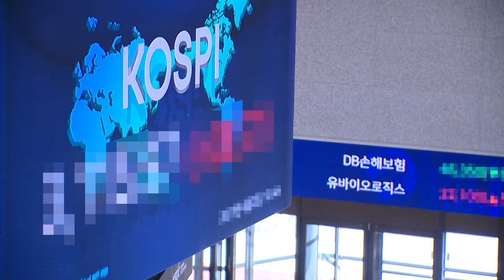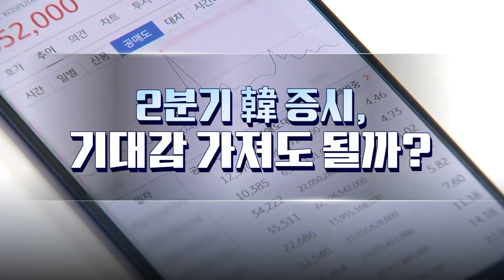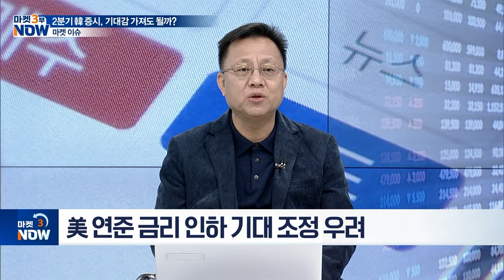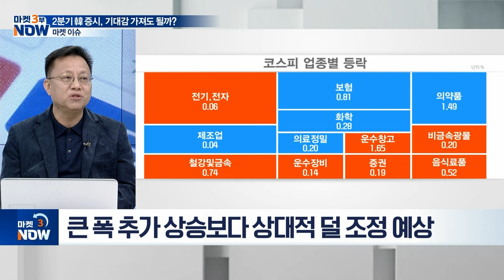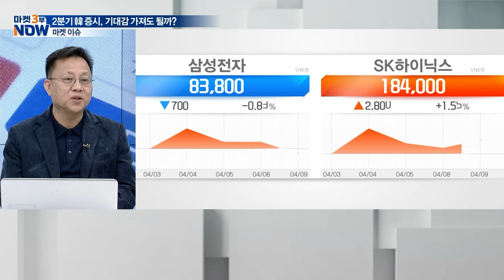정용택 IBK투자증권 상무가 전하는 2분기 韓 증시, 기대감 가져도 될까? | Market now3 (20240409)